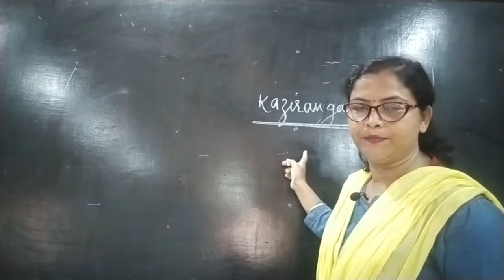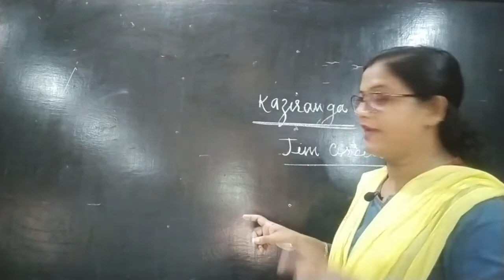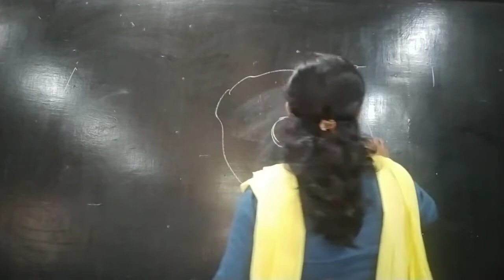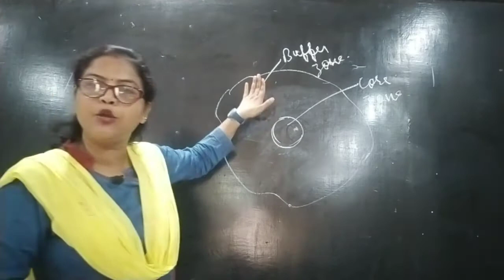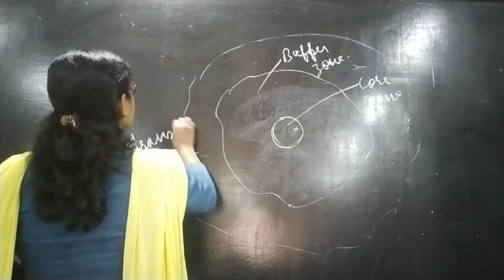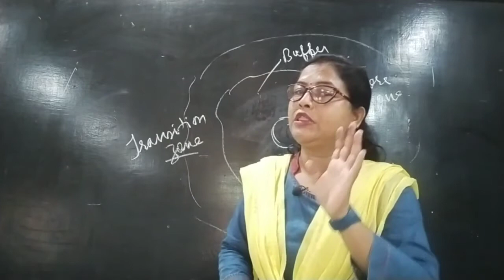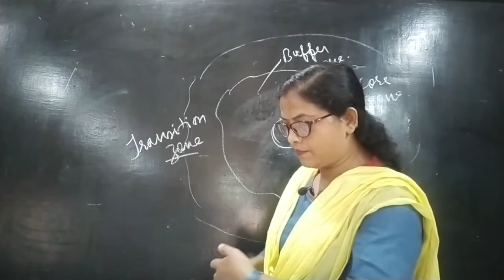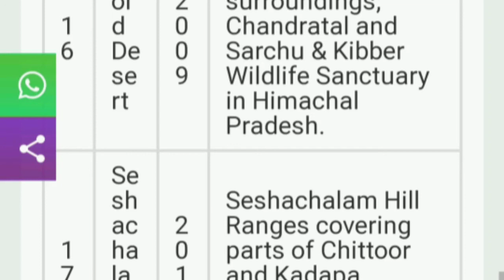Class 8/biosphere reserves and wildlife sanctuary.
Easy and clear explanation